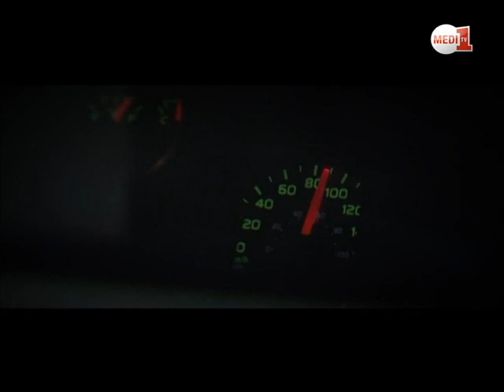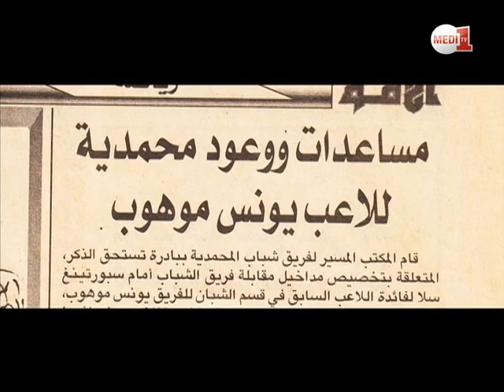فيق فالطريق: اللاعب السابق لشباب المحمدية يونس موهوب يروي تفاصيل الحادث المأساوي الذي تعرض له